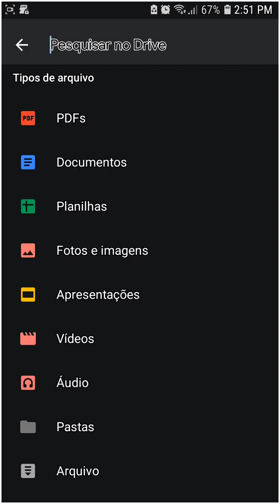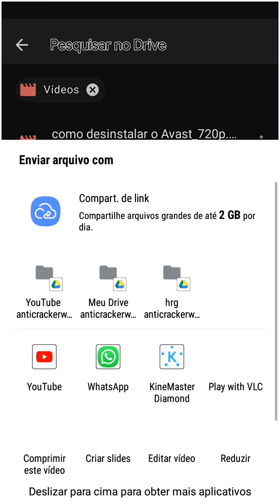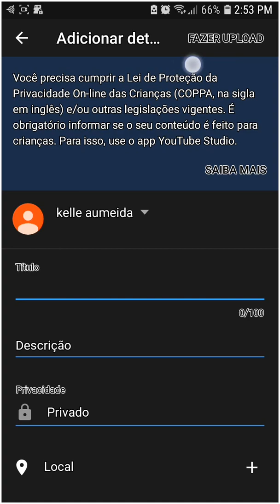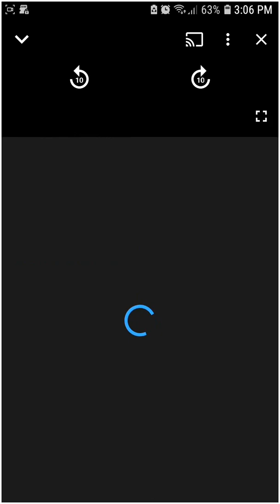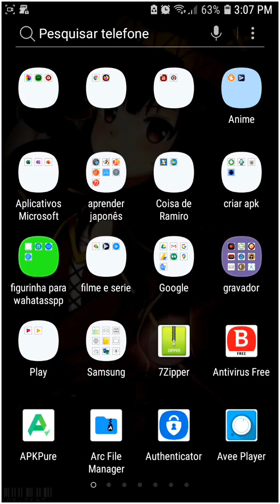como postar video do Google drive para YouTube pelo Smartphone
⚠ AVISO MUITO IMPORTANTE ⚠😥
O YOUTUBE TA QUERENDO REMOVER UMA FUNÇÃO, DA PÁGINA DE ENVIO DE VIDEO, É A PAGINA ANTIGA DE ENVIO DE VIDEO  DO YOUTBE, SAIBA MAIS NO VÍDEO ABAIXO, QUAL VAI SER O IMPACTO DISSO.
Aqui nesse vídeo,  irei demonstrar, como é fácil transferir um vídeo do Google drive pelo o Smartphone para o YouTube, você não precisar fazer download do vídeo, e depois fazer o upload do vídeo para YouTube, essa dica é para fazer o upload do Google Drive diretamente para o YouTube se quiser baixar para o computador o vídeo.